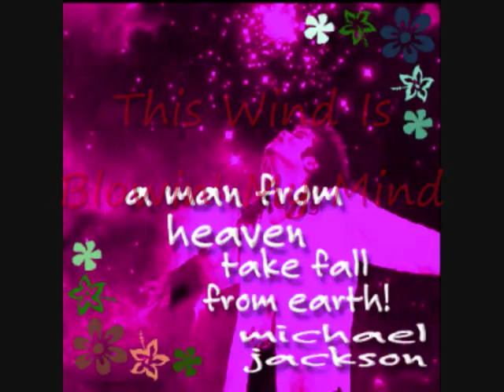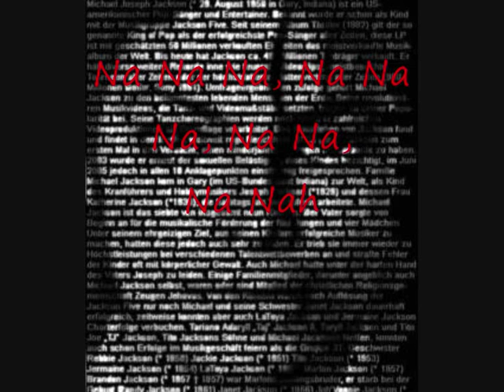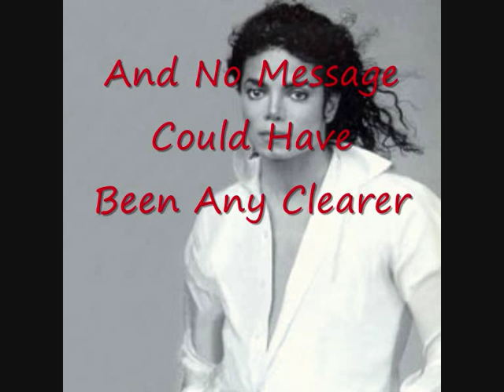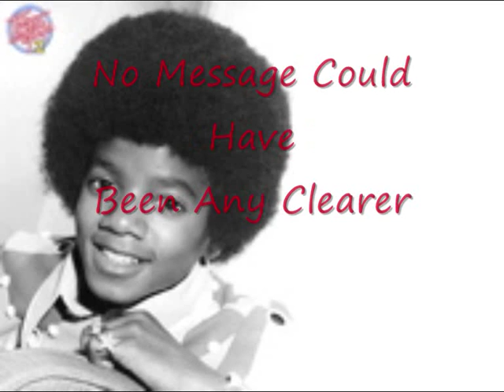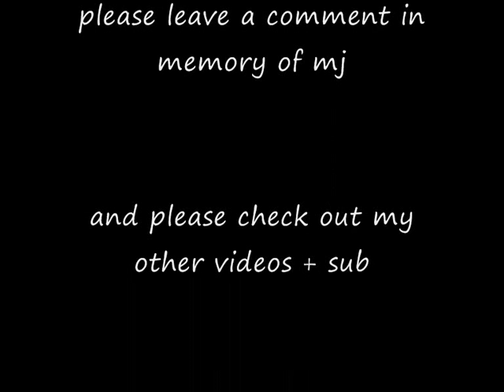R.I.P Micheal Jackson - man in the mirror - a pop legend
to be honest i didn't listen to MJ music but when i heard he died it only took one look at his music and now im hooked he is such an awsome man and a legend to pop music and i think everyone should listen to his music